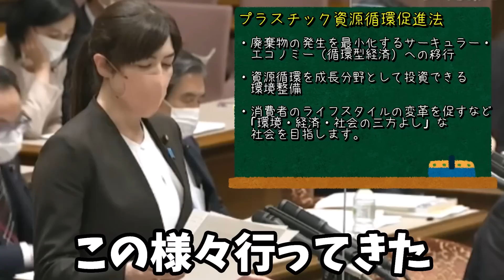小野田紀美 レジ袋有料化、プラ規制に激おこ批判「何か意味あるの？」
2022年4月6日
参議院決算委員会
自民党　小野田紀美

コメントはコミュニティガイドラインを遵守するようにお願いします